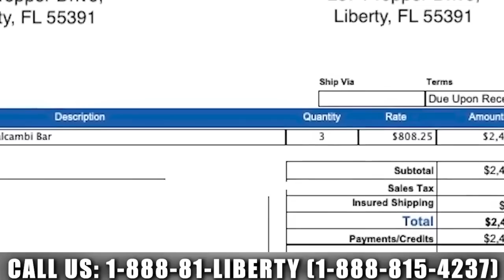Bear Market Returns: Credit FREEZE Coming Next | Michael Pento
Sign up for the New Orleans Investment Conference and be supporting LibertyAndFinance along the way

"The individual investor is so complacent right now," says Portfolio manager Michael Pento, "It's unimaginable." Investors are waiting for the government to save the markets, but "that is not happening this time. It's going to be too little, too late." The Fed has started draining their balance sheet by $95 billion per month. Pento expects a complete freeze in the money markets by first quarter 2023.

0:00 Intro
2:43 Bear market returns
8:06 Credit market freeze
14:33 Re-inflating bubble?
19:34 Economic models
25:17 Yield curve control
26:54 Commodities
29:27 Major recession
34:44 Gold & silver
38:19 Favorite ice cream
40:16 Pento Portfolio Strategies
43:01 Miles Franklin